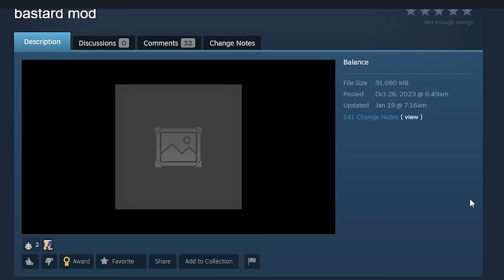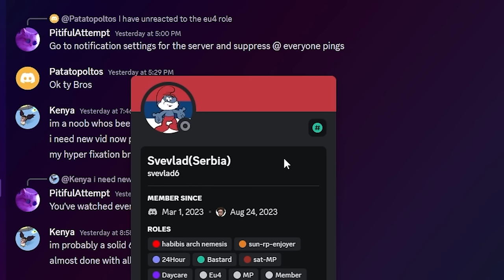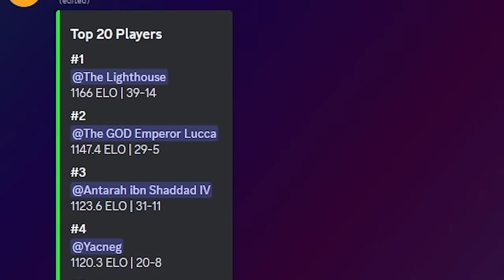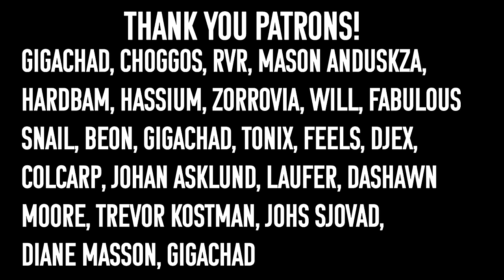I Played Aq Qoyunlu in EU4 Multiplayer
First ever Europa Universalis 4 Arena Tournament this Saturday! January 27th starting at 4pm CET.

In this video I play as the nation of Aq Qoyunlu, also known as those with white sheep. Our adventure in this 55 player eu4 multiplayer game starts off very timid but ramps up very fast. We meet our arch nemesis again, will we defeat him this time? Find out in this video.

Aq Qoyunlu is a tribal nation in the 1444 start date of EU4 with powerful cavalry and the ability to get tribal estates from missions. However its rarely played in multiplayer games because of its proximity to Ottomans and Mamluks but what if Absolute Habibi the legend the top dog the number 1 map gamer in the entire world plays it? Well then. You will get some interesting results.

I really appreciate all the people that made this possible, now for 100k!!!

Title of Video: I Played Aq Qoyunlu in EU4 Multiplayer

Title of Last Video: Im ROLEPLAYing as the King of Castile in a 60 PLAYER EU4 Roleplay game

eu4 qara Qoyunlu Aq Qoyunlu 1.36 King of Kings
eu4 multiplayer pov eu4 multiplayer perspective eu4 most fun nations best nations eu4